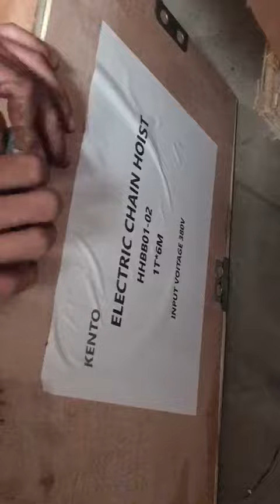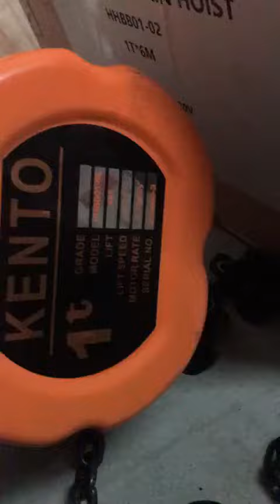ĐẬP HỘP PALANG XÍCH ĐIỆN KENT0 LOẠI 1T-6M XÍCH, HÀNG NỘI ĐỊA SIÊU BỀN 0961168792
PALANG KENT0 LOẠI 1T-6M XÍCH, HÀNG NỘI ĐỊA SIÊU BỀN 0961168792